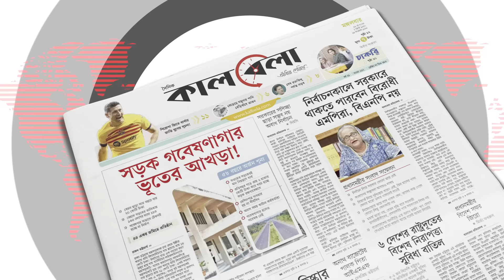সচিবালয়ে ঢুকে পড়েছে আনসাররা | Secretariat | Protest | BD Ansar | Kalbela